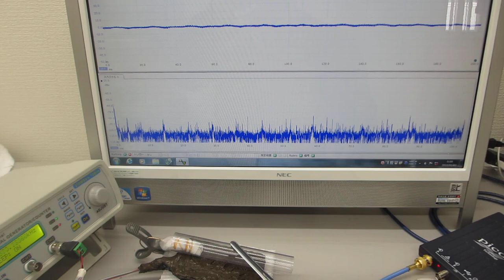表面弾性波の相互作用を確認する超音波実験